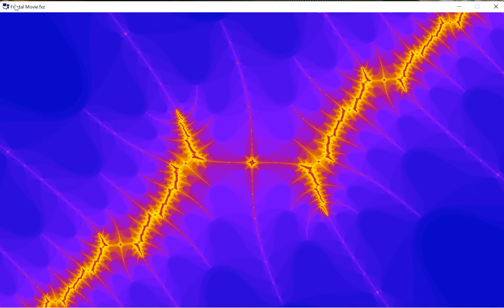MANDELBROT FRACTAL DEEP ZOOM - ASMR